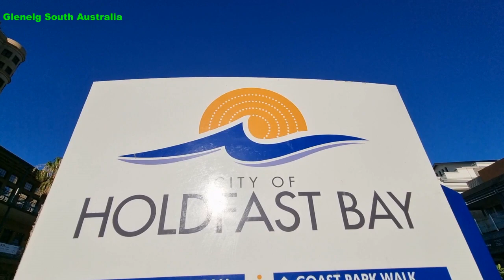Walking tour Around Glenelg South Australia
South Australia